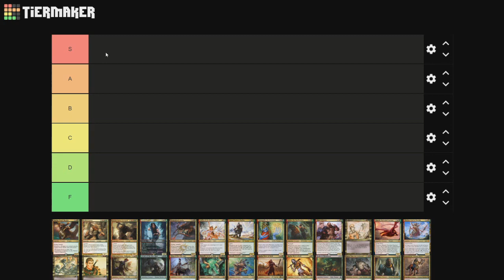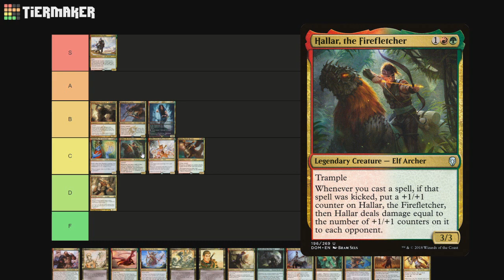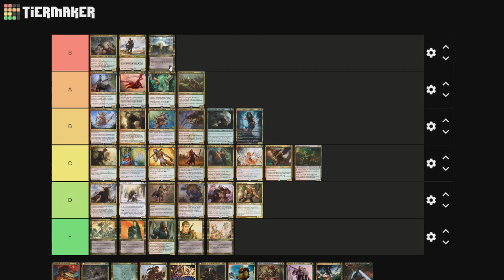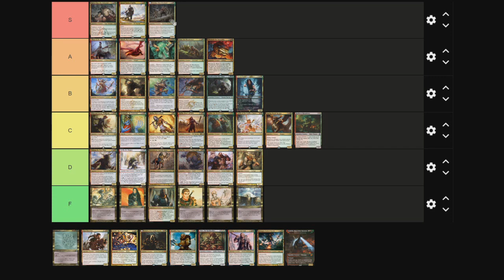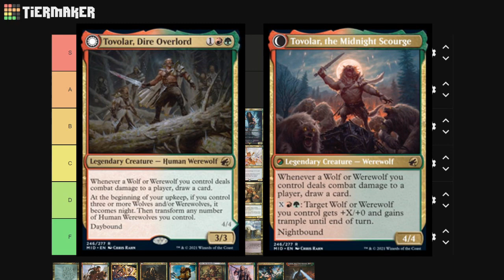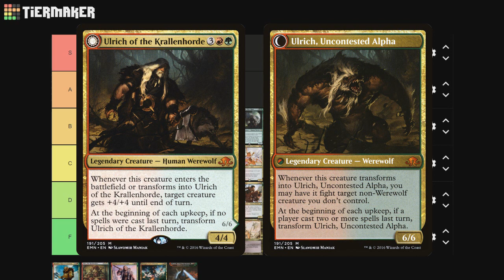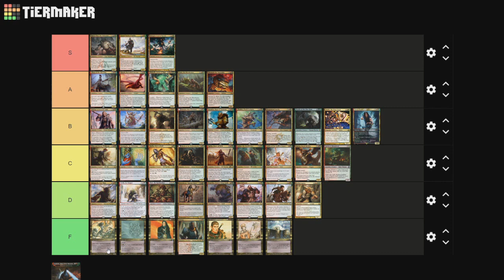EDH Takes Tier Lists - Gruul Commanders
Not Gruul, then die! Truly, words to live by. In this new episode of EDHTakes Tier Lists, Spencer and Elijah examine the guild of Chumbos and chonkers. Perhaps there is more to this color combination than pure Timmyness? Watch and find out!

0:00 - Intro
1:23 - Atarka, World Render
3:23 - Borborygmos
5:03 - Borborygmos Enraged
6:44 - Daryl, Hunter of Walkers
8:43 - Dragonlord Atarka
10:26 - Dragonlord Atarka
13:03 - Grand Warlord Radha
15:33 - Grumgully, the Generous
16:59 - Hallar, the Firefletcher
18:45 - Hans Eriksson
20:58 - Jerrard of the Closed Fist
21:38 - Klauth, Unrivaled Ancient
24:04 - Klothys, God of Destiny
25:37 - Livonya Silone
27:36 - Marhault Elsdragon
28:18 - Mina and Denn, Wildborn
30:01 - Neyith of the Dire Hunt
32:07 - Nikya of the Old Ways
35:55 - Omnath, Locus of Rage
38:35 - Phylath, World Sculptor
40:13 - Radha, Heart of Keld
42:00 - Radha, Heir to Keld
46:00 - Rosheen Meanderer
47:40 - Ruric Thar, the Unbowed
50:13 - Stangg
51:28 - Stonebrow, Krosan Hero
52:10 - Sunastian Falconer
53:19 - Svella, Ice Shaper
55:01 - Tahngarth, First Mate
57:37 - Tana, the Bloodsower
1:00:17 - Targ Nar, Demon-Fang Gnoll
1:02:21 - The Lady of the Mountain
1:02:58 - Thromok the Insatiable
1:06:34 - Tovolar, Dire Overlord // Tovolar, the Midnight Scourge
1:10:32 - Tuknir Deathlock
1:11:44 - Tuya Bearclaw
1:12:30 - Ulasht, the Hate Seed
1:14:20 - Ulrich of the Krallenhorde // Ulrich, Uncontested Alpha
1:17:04 - Vrondiss, Rage of Ancients
1:19:16 - Wort, the Raidmother
1:21:44 - Wulfgar of Icewind Dale
1:24:38 - Xenagos, God of Revels
1:26:24 - Zilortha, Strength Incarnate // Godzilla, King of the Monsters
1:28:14 - Revisions
1:30:42 - Outro